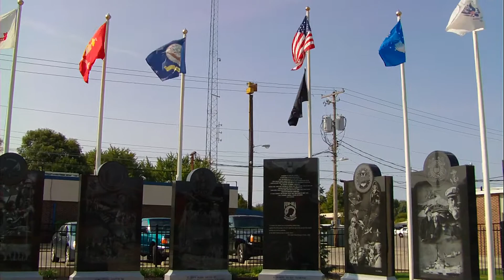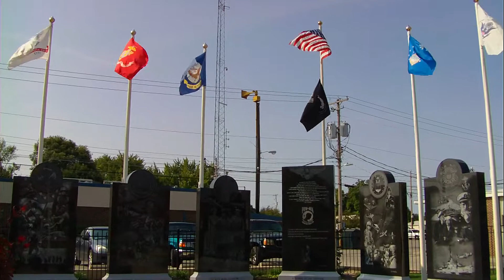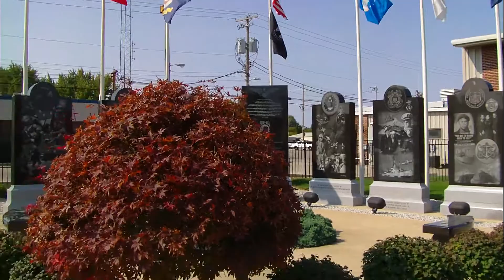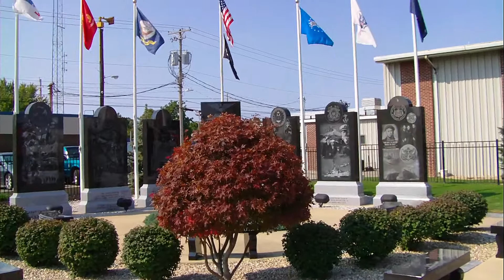Federal Signal: Thunderbolt 1003, Alert - Greenfield, Indiana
This is the Friday at 11:00am test of the Federal Signal 1003 in Greenfield, Indiana.  This is located in downtown Greenfield at the police department.  The rotator appears to be on it's last leg, but the siren is in good shape otherwise.